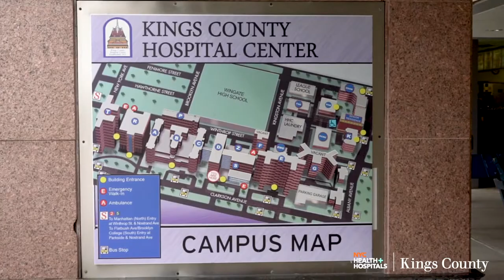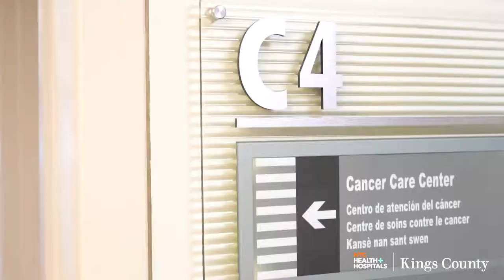NYC Health + Hospitals - Oncology department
Welcome to NYC Health + Hospitals - Oncology department.
This video walk-through is produced by Corporate Photo & Video by ArtVesta Studio